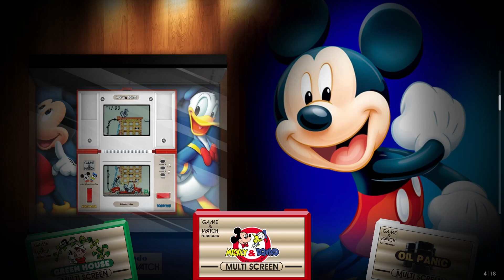Forgotten Worlds 1UP Play (Game & Watch) (bonus: music mix)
All games preview of ‚Forgotten Worlds ATARASHII 1UP Play (Game & Watch)'. This compilation contains 18 games. If You already have this compilation , You don't need what I've posted here today.

It's SFX archive - ready to run. If you don't trust me with the .exe, scan it with Your favourite AV software. You don't have to unpack it to play, but You can to customize it to own preferences then (controls.conf, settings.conf, MAME or  other things).

Main music: Uppbeat.io (copyright paid).
Outro music, additional sounds, volume normalization: Modern Retro Gameplays

This file will be deleted at 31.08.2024 (and NO re-uploads).

n-j0y! :)